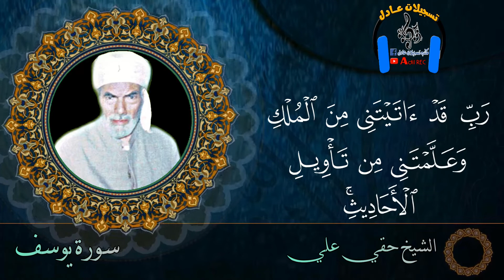الشيخ حقي علي - سورة يوسف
نقدم لكم
الشيخ حقي علي
سورة يوسف
من اية 84 الى اية 101